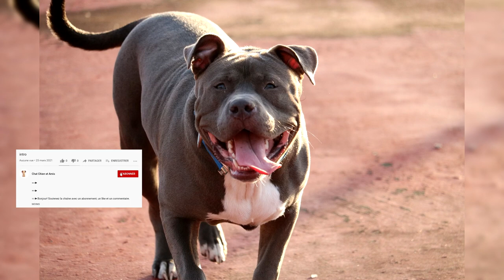American Pit Bull Terrier Avantages et inconvénients, Prix, Comment choisir, Faits, Soins, Histoire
==►L'American Staffordshire Terrier et l'American Pitt Bull Terrier ont les mêmes origines. Après la publication du standard de l'American Pit Bull Terrier en 1898 par le registre américain UKC, la race devint populaire aux États-Unis. En 1936, cinquante American Pit Bull Terrier enregistrés à l'AKC, un registre concurrent de l'UKC. En 1969, l'AKC modifia le standard et le nom pour s'adapter aux conséquences d'une sélection de sujets de beauté qui devinrent plus grands et moins sportifs, l'American Pit Bull Terrier devint l'American Staffordshire Terrier au sein de l 'AKC et dans les fédérations avec qui ce registre possède des accords, comme la FCI.

==►Thank you very much:
Merci bien:

"Uma bela e dócil pit bull | A beautiful and sweet pit bull" by Dirlei Dionísio
"Pit Bull Puppy 8 weeks old Pics by Mike Mozart of TheToyChannel and JeepersMedia on YouTube PitBull PitBullPuppy CutePuppy Puppy Puppies PuppyLove PitBullPuppies" by JeepersMedia
"This is the newest addition to my family..my Boxer/ Pit Bull mix, Brooke (female)" by Fake Plastic Alice
"Pit Bull Bella Sniffin" by nineball2727
"Spot The Pit Bull" by audreyjm529
"2013 American Hero Dog of the Year - Elle the pit bull and owner Leah Brewer" by State Farm
"Yassie the pit bull puppy" by Kyuni786
"Handsome short-haired Pit Bull" by the-specious
"Pit Bull K2 Qiqi Weisner Innis & Schoen Veterinary Clinic 11-18-13" by stevendepolo
"File:Trixie - Pit Bull (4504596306).jpg" by Steph Skardal from Winston-Salem